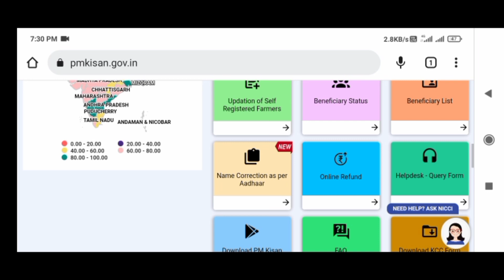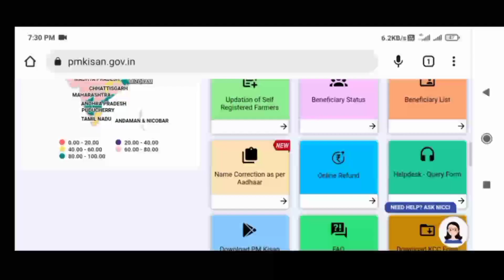Pm Kisan Money Kio Nehni Ata Hain 2023 | pm kisan ଟଙ୍କା କାହିଁକି ଆସୁନି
Queries -
pm kisan eligibility no status
pm kisan ka paisa kaise check kare 2023
pm kisan online apply 2023 assam
pm kisan account number change
land registration id in pm kisan
pfms rejected pm kisan
pm kisan ka paisa kaise check-kare aadhar card-se
pm kisan apply online 2023
pm kisan installment kaise check kare
pm kisan ka paisa nahi aaya kya kare
pm kisan 13th installment nahi aaya
pm kisan me land seeding no bata raha hai
pm kisan ka registration number kaise nikale